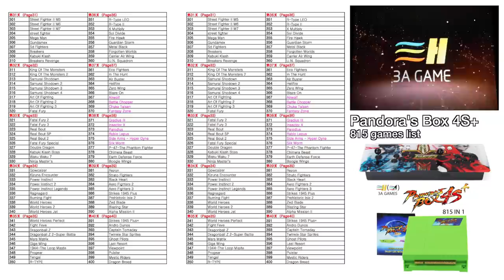✅ Pandora's Box 4S+ Plus 815 arcade FULL games list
Pandora's Box Arcade Consoles

** View video in HD and full screen
This video lists all the games included in the Pandoras Box 4s+ game system.  It also goes through the games list to give you an idea of the games that are included.

The Pandora Box 4S Plus comes in either a JAMMA box to plug in to an arcade system with JAMMA harness.  It can also come as a Super Gun system with joystick and buttons that plugs into a monitor with HDMI or VGA input.  Usually Pandora boxes will have hundreds of classic and modern arcade games built in.